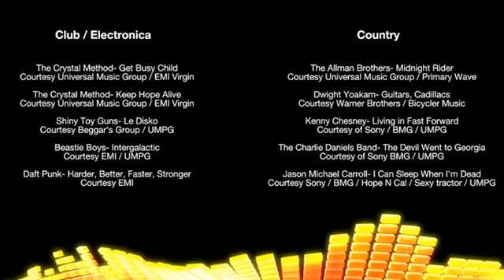Roller Coaster FUN!!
Jesse and Ross at Universal Studios Orlando! I bought this Vid for Ross's 12th Birthday! Happy Birthday Buddy!!!